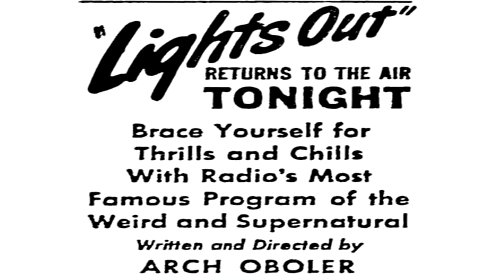LIGHTS OUT ♦ Classic Radio Show ♦ Ep 24 ♦ Come To The Bank ♦ 11/17/1942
Lights Out radio show. 11/17/1942

Link To The CD Set For This Show

Episode 24

Title: Come To The Bank

Author:  Wyllis Cooper

Directed By: Arch Oboler

Genre(s): Horror, Supernatural Fiction

Language: English

Lights Out is an American old-time radio program devoted mostly to horror and the supernatural.

Created by Wyllis Cooper and then eventually taken over by Arch Oboler, versions of Lights Out aired on different networks, at various times, from January 3, 1934 to the summer of 1947 and the series eventually made the transition to television. Lights Out was one of the earliest radio horror programs, predating Suspense and Inner Sanctum. Summary by Wikipedia